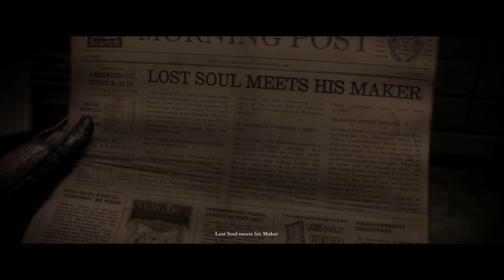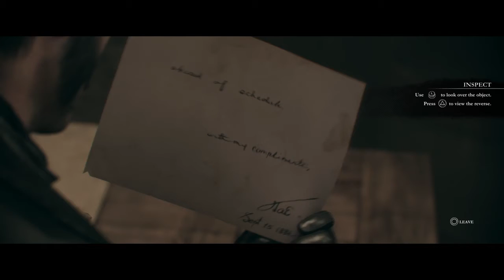The Order 1886 Walkthrough Part 12